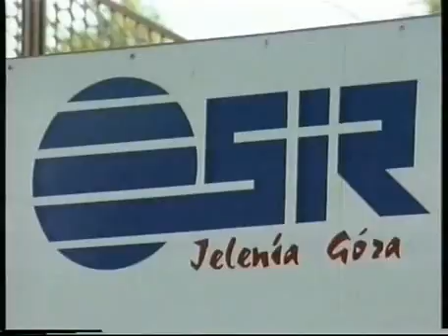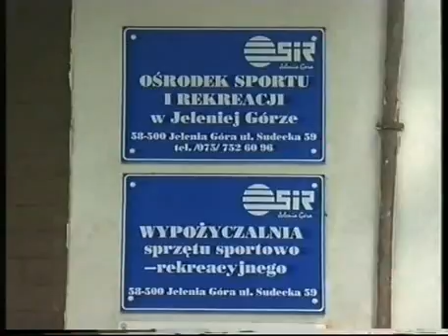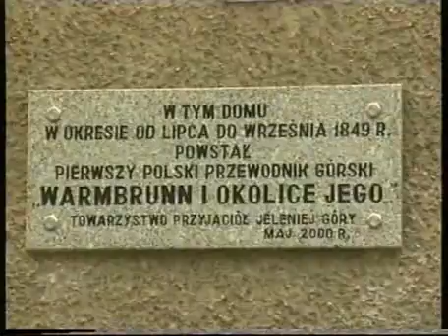Jelenia Góra dawniej - wiadomości 24.05.2000 r